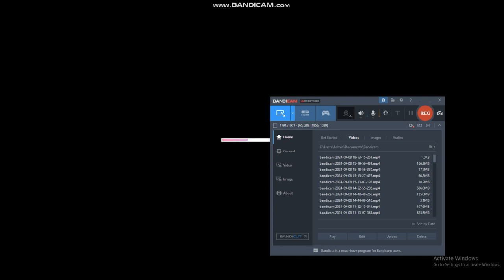Tribute To James Earl Jones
James Earl Jones Sadly Passed Due To A Battle With Cancer During How The Cancer Was Infecting Him So Rest In Piece